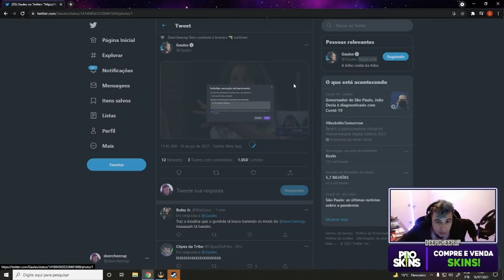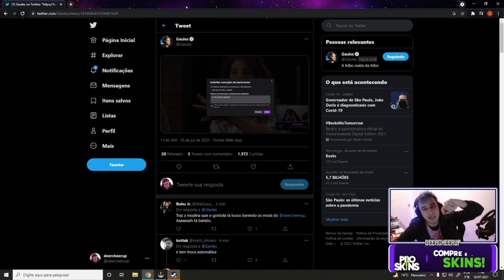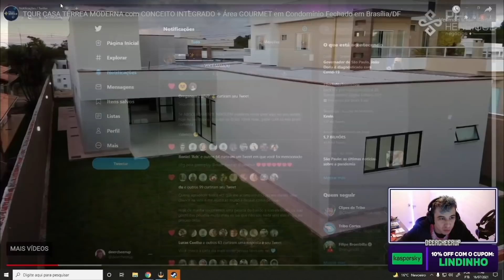GAULES FOI BANIDO E LIGOU PRO LINDINHO PRA TIRAR SATISFAÇÃO!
Salve, Tribo!

A stream dele pode ser encontrada em: Twitch.tv/Deercheerup e Twitch.tv/Gaules